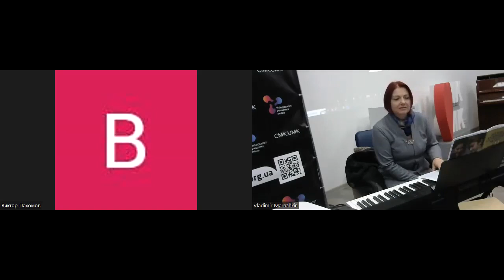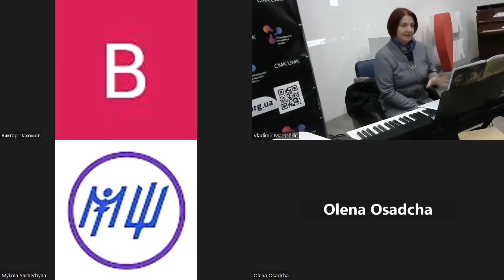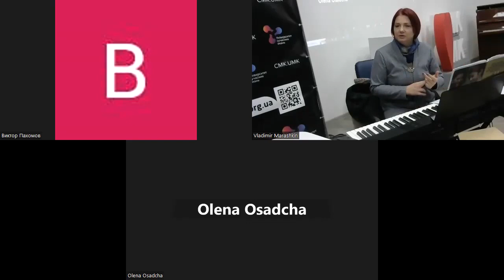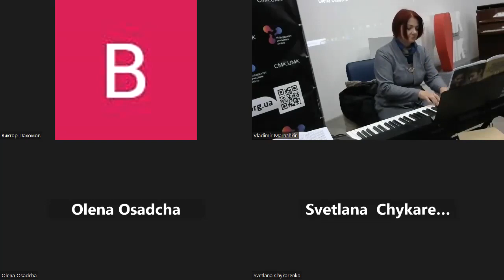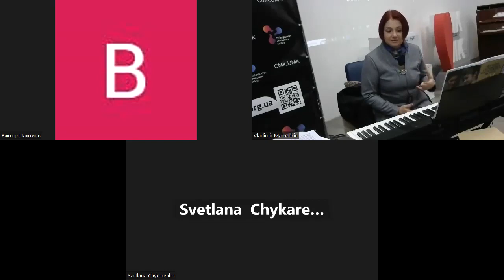ВІДОБРАЖЕННЯ УКРАЇНСЬКОЇ МЕНТАЛЬНОСТІ У МУЗИЦІ СУЧАСНИХ УКРАЇНСЬКИХ КОМПОЗИТОРІВ Олена Щербина, Київ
ВІДОБРАЖЕННЯ УКРАЇНСЬКОЇ МЕНТАЛЬНОСТІ У МУЗИЦІ СУЧАСНИХ УКРАЇНСЬКИХ КОМПОЗИТОРІВ. Музикант, музикознавець Олена Щербина, ілюструє музичними фрагментами власного виконання, м. Київ. Виступ на Круглому столі «ЕВОЛЮЦІЯ УКРАЇНСЬКОЇ МЕНТАЛЬНОСТІ» 15 грудня 2022 р. о 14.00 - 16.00 в Університеті сучасних знань Товариства «Знання» України в межах роботи Народного Університету «ДУХОВНА ВЕЛИЧ УКРАЇНИ».
Ведучі: Василь Кушерець, доктор філософських наук, професор, Голова правління Товариства "Знання" України; Світлана Гавриленко, к.ф.-м.н., доцент, Голова правління Комітету з етики та гуманітарної експертизи.

Ментальність - це сукупність стійких духовних цінностей, навичок, звичок, стереотипів поведінки, символів і способу мислення, яка відображає уявлення етнічної спільності людей (певної епохи, географічної області і соціального середовища) про навколишній світ. Ментальність обумовлює мотиви поведінки і вчинки людей, закріплюється в їхній свідомості в процесі спілкування.
Формування національного менталітету пов’язане з рядом історичних, соціальних, геополітичних, культурних і природньо-кліматичних факторів. Але існує також підхід через культуру, мистецтво. Спробуємо розібратися.

ШАНУЄМО СВОЮ КУЛЬТУРУ І ТРАДИЦІЇ!
СТВЕРДЖУЄМО ВИЩІ ЕТИЧНІ ЦІННОСТІ!